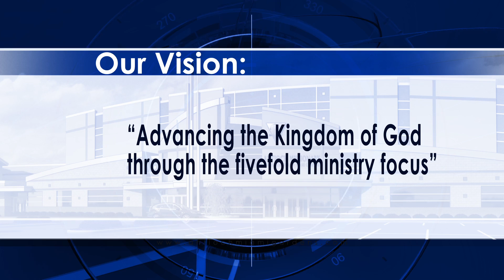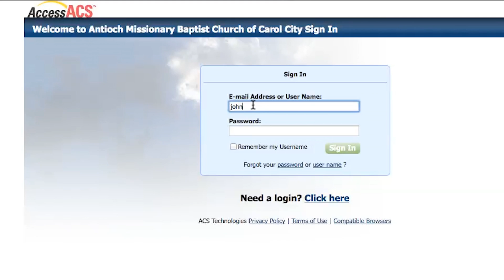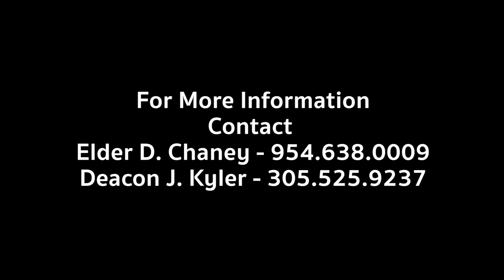Antioch News Network February 21st, 2016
Antioch News anchor Kamla-Kay McKenzie, Antioch Church announcements